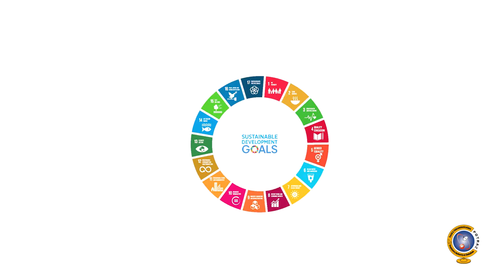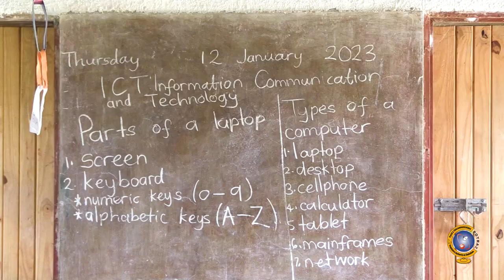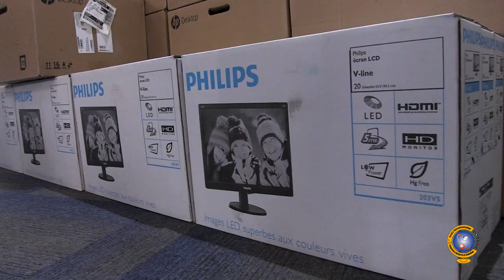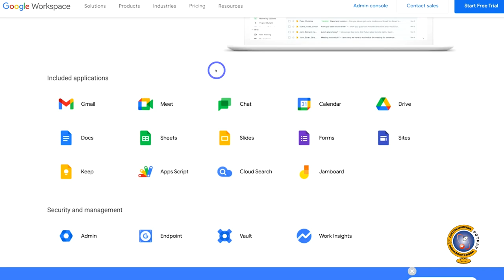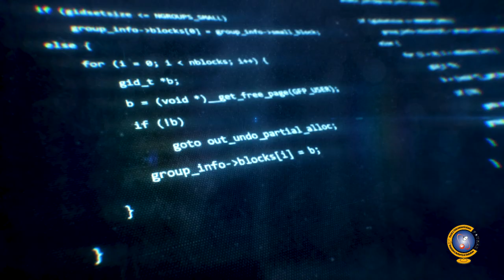The Computer Lab Per School Program Documentary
POTRAZ is undertaking an e-learning program dubbed The Computer Lab Per School Program where schools are being provided with ICT equipment and Internet connectivity. In order to bridge the rural – urban digital divide and ensure no one is being left behind – as advocated for under NDS1, most schools that are benefiting under this project, are in the rural areas, while some unserved schools in urban areas are also benefitting. The project also aims at closing the digital skills divide where pupils without access to ICTs are lagging in the adoption of critical digital skills, which would ensure that pupils take up jobs of the future in this digital economy.